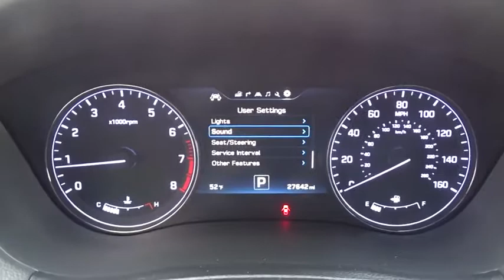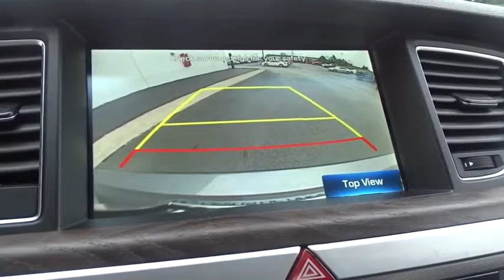2015 Hyundai Genesis Naperville, Aurora, Joliet, Downers Grove, Bolingbrook, IL L3828A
Empire State Gray Used 2015 Hyundai Genesis available in Naperville, Illinois at Lexus of Naperville. Servicing the Aurora, Joliet, Downers Grove, Bolingbrook, IL area.

** NAVIGATION / GPS**, ** POWER SUNROOF / MOONROOF**, ** LEATHER **, Gray Leather, Auto-Dimming Outside Mirrors, Blind Spot Detection System, HID Headlights w/Auto-Leveling, Integrated Memory System (IMS), Option Group 02, Parking Guidelines, Power Heated/Cooled Front Bucket Seats, Power Rear Sunshade, Power Tilt-and-Slide Panoramic Sunroof, Power Tilt-and-Telescopic Steering Wheel, Radio: AM/FM/HD/SiriusXM/CD/DVD/MP3 Audio System, Signature Package 02. 2015 Hyundai Genesis 3.8 AWD New Price! CARFAX One-Owner. Odometer is 14844 miles below market average! Priced below KBB Fair Purchase Price!
FIRST AID KIT,WHEEL LOCKS,OPTION GROUP 03  -inc: Technology Package 03  Lane Departure Warning System (LDWS)  Automatic Emergency Braking (AEB)  sensor fusion technology  High Beam Assist  Pre-Safety Seatbelt  Front & Rear Parking Assistance System  4 bodycolor sensors in front and rear bumpers  Haptic Feedback Steering Wheel  Power Heated & Cooled Front Bucket Seats  16-way power driver's seat w/seat cushion extender and side bolster  12-way power front passenger seat  4-way power lumbar  seatback pockets and adjustable anti-whiplash front head restraints  Electronic Parking Brake w/Automatic Vehicle Hold  7  TFT LCD Cluster Display  Lane Keep Assist  Smart Cruise Control  full stop/start capability,OPTION GROUP 04  -inc: Ultimate Package 04  Full-Color Heads-Up Display  Genuine Matte Finish Wood Trim  center console  dash and doors  Genuine Aluminum Interior Accents  center stack and TGS surround  Radio: AM/FM/SiriusXM/CD/HD/DVD/MP3 Audio System  Lexicon Discrete Logic 7 surround sound system w/17 high efficiency speakers  Lexicon 12-channel digital external amplifier  speed-sensing volume control  iPod/USB and auxiliary input jacks  Bluetooth hands-free phone and audio streaming  SiriusXM Travel Link w/3-year complimentary subscription  Ultimate navigation system w/9.2  HD touchscreen display/integrated apps/audio streaming and Gen 2 BlueLink w/available POI search & Local Search powered by Google (90-day trial)  Power Trunk Lid  hands-free trunk opener  Dual Mode HVAC and CO2 Sensor,EMPIRE STATE GRAY,REVERSIBLE CARGO TRAY,Body-Colored Power Heated Side Mirrors w/Power Folding and Turn Signal Indicator,Heated Leather Steering Wheel,Leather/Simulated Wood Gear Shift Knob,Full-Time All-Wheel Drive,4-Wheel Disc Brakes w/4-Wheel ABS  Front Vented Discs and Brake Assist,Tire Specific Low Tire Pressure Warning,Turn-By-Turn Navigation Directions